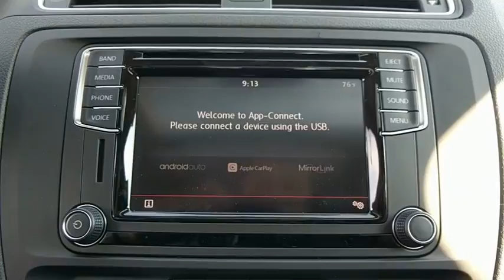2017 Volkswagen Jetta Baltimore, Catonsville, Laurel, Silver Spring, Glen Burnie MD V70690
2017 Volkswagen Jetta 1.4T SE - Stock#: V70690 - VIN#: 3VWDB7AJXHM376514

ALARM KIT  -inc: Works w/anti-theft vehicle immobilizer,MONSTER MATS RUBBER MAT KIT (SET OF 4)  -inc: Heavy Duty Trunk Liner w/CarGo Blocks,Turbocharged,Front Wheel Drive,Power Steering,ABS,4-Wheel Disc Brakes,Brake Assist,Aluminum Wheels,Tires - Front Performance,Tires - Rear Performance,Conventional Spare Tire,Sun/Moonroof,Generic Sun/Moonroof,Heated Mirrors,Power Mirror(s),Integrated Turn Signal Mirrors,Rear Defrost,Intermittent Wipers,Variable Speed Intermittent Wipers,Daytime Running Lights,AM/FM Stereo,CD Player,Satellite Radio,MP3 Player,Bluetooth Connection,Auxiliary Audio Input,HD Radio,Smart Device Integration,Steering Wheel Audio Controls,Bucket Seats,Heated Front Seat(s),Driver Adjustable Lumbar,Pass-Through Rear Seat,Rear Bench Seat,Adjustable Steering Wheel,Trip Computer,Power Windows,Telematics,Leather Steering Wheel,Keyless Entry,Power Door Locks,Keyless Start,Cruise Control,A/C,Premium Synthetic Seats,Driver Vanity Mirror,Passenger Vanity Mirror,Engine Immobilizer,Traction Control,Stability Control,Front Side Air Bag,Blind Spot Monitor,Cross-Traffic Alert,Tire Pressure Monitor,Driver Air Bag,Passenger Air Bag,Front Head Air Bag,Rear Head Air Bag,Passenger Air Bag Sensor,Child Safety Locks,Back-Up Camera